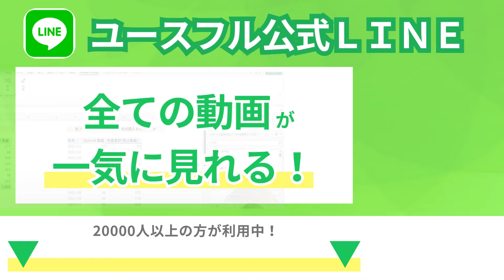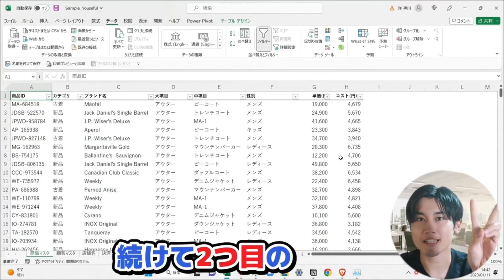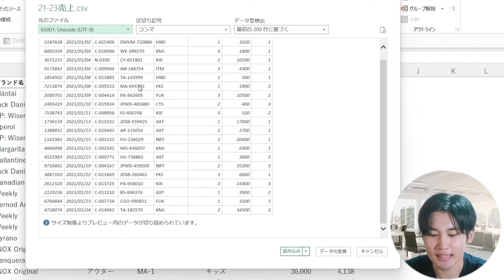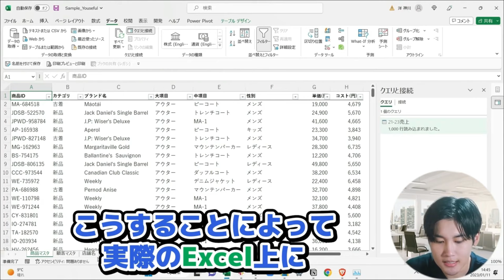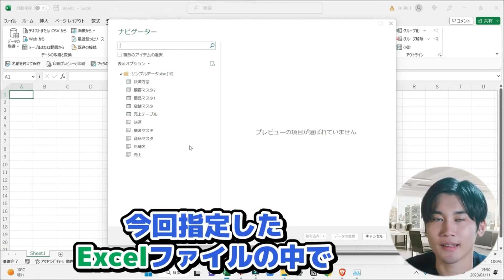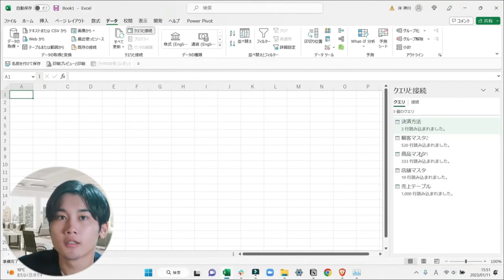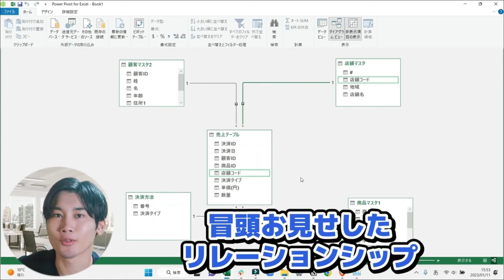【パワーピボット・PowerPivot 初心者 入門】#4：リレーションシップの構築 Part3～4（ユースフル リスキリング講座）【研修・eラーニング】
🔥上半期講座カレンダーを見たい方はコチラ

🔥全25回 PowerPivotリスキリング講座

ようた（神川 陽太　-Kamikawa Yota-）
中央大学法学部を卒業後
AWS（アマゾンウェブサービス）に営業職として入社
AIコンサルタント、Udemyベストセラー講師としても活躍中

◆著書
・ できるYouTuber式 Googleスプレッドシート現場の教科書
・ できるYouTuber式 Excel パワーピボット 現場の教科書